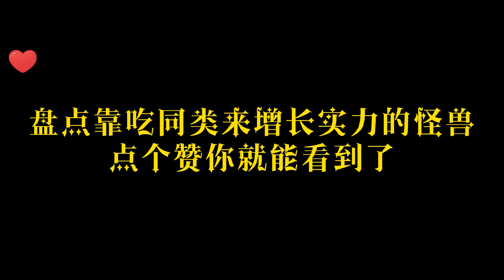盘点怪兽吃怪兽“冥”场面，格利扎一口气吃了十几只